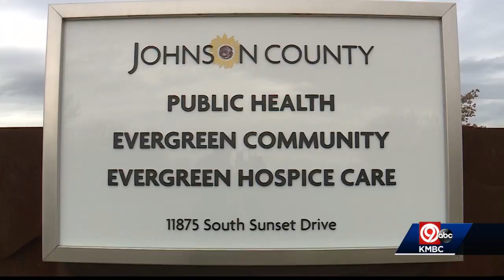4 p.m. COVID-19 update